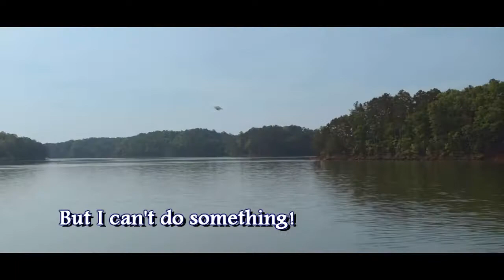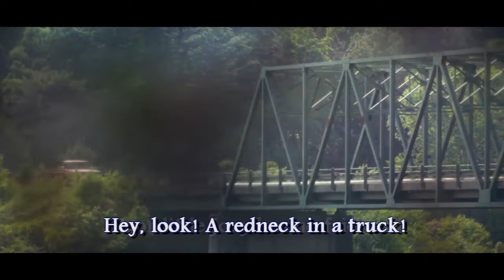When Stargirl Watches Joey Get Hit By A Drunk Redneck! WOW! A++ With Lyricals! Magic, Dood!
Thank you so much for giving my video a watch and listen! I truly appreciate it! If you enjoyed it, I have done a couple more of these trailer/clip spoofs, and have more on the way:

Maybe I'm just "one clown who dared to violin different," said a man once, me thinks. I've never seen Stargurl before, and judging off of what I have witnessed during this clip, I still won't be seeing it in the future. I will watch other televisual contents. 1/10, would watch again.

Thanks again so much for giving my song a listen! I appreciate it greatly!

This thang was composed, performed, and edited by Joshua Aaron Curtis. Tis me, dood.
Software, SFX and other credits:
FL Studio (best DAW ever!)
Ableton Live 8 Suite
Contributors to the FL Studio plugin libraries
Ignite by AIR
Additional VST's and effects from Ableton contributors
Sony Vegas 8
Sony 1,001 SFX
Hollywood Edge SFX (for sound effects and crowd cheers)
Korg M1 and Wavestation (for VST instruments, special effects, and sounds like crowd cheers and vocal SFX)
Acrobatics (Alieno, Minisynth Series)
Bitsonic
Cakewalk
Dimension Pro
Chipsounds
DVS Guitar (by Dream Vortex Studio)
Square I
u-he
Sonar X1 LE
M-Audio
UVI Digital Synsations
Beatskillz
AIR Music Technology
IK Multimedia
Terry West Productions
Initial Audio
Anime Studio Pro

And last, but most importantly: To my Creator, my family, and to those who have supported me and encouraged me. You have my deepest thanks and appreciation. Your light makes this possible for me.